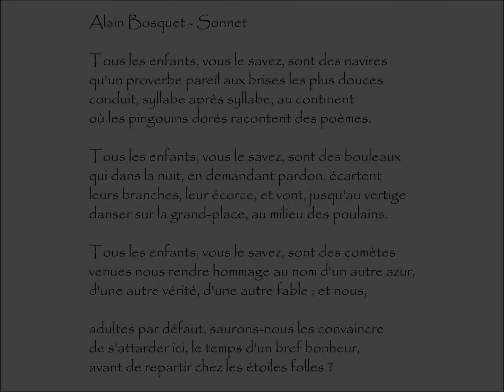Bosquet (Alain) : SONNET - Tous les enfants, vous le savez, sont des navires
Sonnet | Poème écrit par Alain Bosquet (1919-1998)
Extrait du recueil Sonnets Pour Une Fin De Siècle